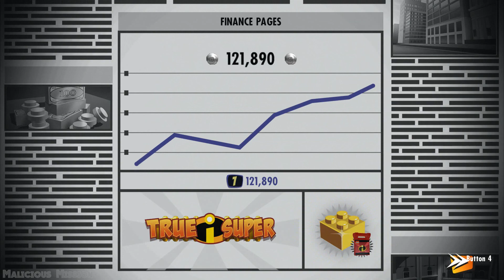LEGO The Incredibles Walkthrough Part 4 (PC)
I'm playing through LEGO The Incredibles divided into parts.
*CLICK HERE \/*